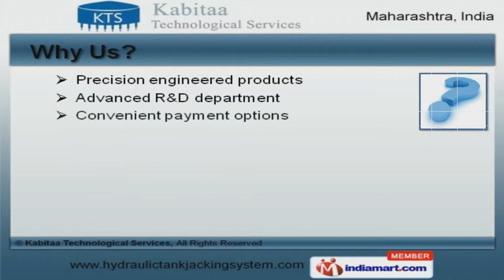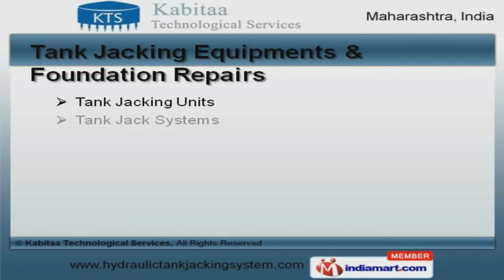Hydraulic Tank Jacking Equipment by Kabitaa Technological Services, Mumbai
Welcome to Kabitaa Technological Services, Manufacturer and Exporter of Tank Lift Jacking Equipments and Hydraulic Power Packs. The company was established in 2009 at Mumbai. We are a Member of IACCI and Indian Merchants Chamber and our products are applicable in Refineries, Power Plants and other areas. TGM Engineering Company and Amana Pipeline Construction LLC are the projects undertaken by us and we are backed by excellent logistics support and convenient payment options. We are engaged in offering supreme quality Tank Jacking Equipments, Foundation Repairs and Tank Testing Units. Our Tank Jacking Equipments and Foundation Repairs are reckoned all over the world for their superb quality. We are a leading firm engaged in offering Hydraulic Jacks Tank Foundation Repairs that are highly efficient. Our organization is instrumental in offering a wide gamut of Vacuum Box Tests and Tank Erection Equipments that are well known for their durability. We also provide Vacuum Box Test and Tank Testing Units that are cost effective. Heavy Lift Tank Jacking and Tank Construction Equipments are setting a benchmark in the market.